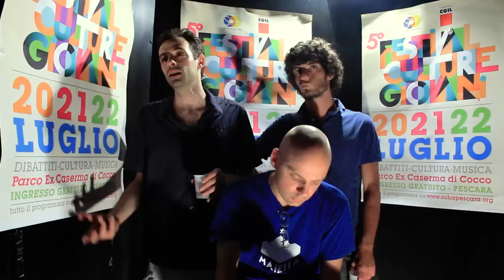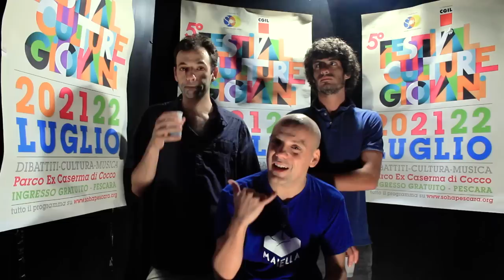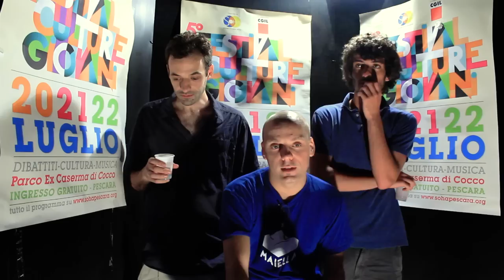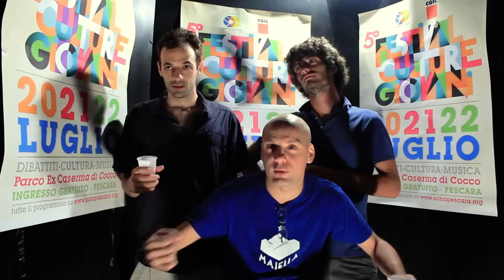Andrea Piermattei in trio - Videointervista per We Need Music!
We Need Music è il primo format di SohaTV: videointerviste musicali alle band locali ed emergenti per sviluppare la musica a KM 0.

Per We Need Music! Andrea Piermattei in trio,
videointervista registrata durante
il V Festival Culture Giovani @Parco di Cocco Pescara

Editor: Matteo Ferri
Riprese: Simone Verrocchio, Francisco Prieto, Matteo Ferri